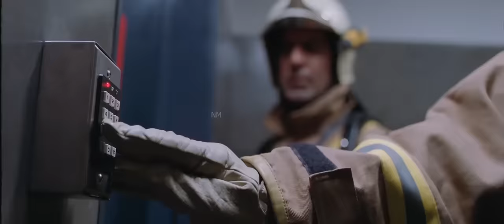Shahrukh Khan Super Hit Full Blockbuster Bollywood Movie in Hindi || Shahrukh Khan Action New movie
Shahrukh Khan Priyanka Chopra Hirithik Boman Irani Kunal Kapoor Ally  Nawwab Sahil Shroff Hit  Movie
 Indian Hindi-language action thriller film written, co-produced and directed by Farhan Akhtar. It is the second and final installment in the Don series. Jointly produced by Excel Entertainment and Red Chillies Entertainment, the film stars Shah Rukh Khan, Priyanka Chopra, Lara Dutta, Om Puri, Boman Irani and Kunal Kapoor. A sequel to the , Khan appears as the titular character. The film's story takes place five years after the previous film when Don (Shah Rukh Khan), a powerful and ruthless crime boss, plans to take over the European drug cartel. Meanwhile, Roma (Priyanka Chopra) has joined the Interpol to hunt him down.